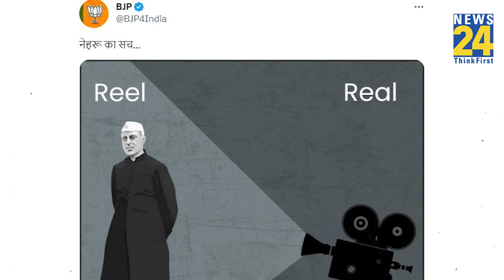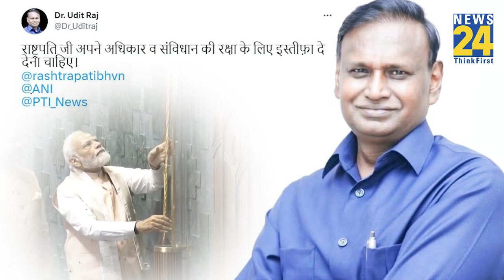नई संसद को लेकर छिड़ी Twitter War, विपक्ष के मारे जमकर ताने; जानिए किसने क्या कहा?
अंग्रेज़ों की बनाई पुरानी संसद (Old Parliament) को त्याग देश नए संसद भवन (New Parliament Inaugration) का श्री गणेश करने जा रहा है।  प्रधानमंत्री नरेंद्र मोदी (PM Modi) रविवार 28 मई को नए संसद भवन का उद्घाटन (Naye Sansad Ka Udghatan) करेंगे। इस समारोह की शुरुआत सुबह 7:30 बजे हवन और सर्व-धर्म प्रार्थना के साथ होगी।  इसके बाद प्रधानमंत्री मोदी (PM Modi) लोकसभा (Loksabh) में औपचारिक उद्घाटन करेंगे। उद्घाटन समारोह में 25 दलों के शामिल होने की उम्मीद है, जबकि 20 विपक्षी दलों ने कार्यक्रम का बहिष्कार करने का फैसला किया है।  जैसा की आप जानते ही होंगे राहुल गांधी (Rahul Gandhi) की पहल के बाद Congress, Trinamool Congress (TMC), DMK, JDU, AAP, NCP, Shiv Sena (Uddhav Thackeray), Samajwadi Party (SP), ये सभी पार्टियां New Parliament House के inaugration का Boycott करेंगी